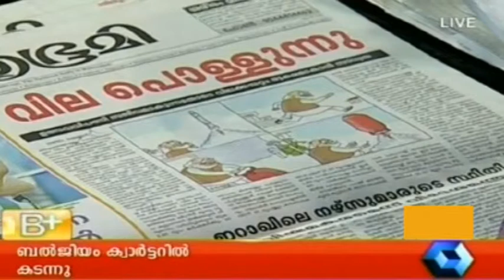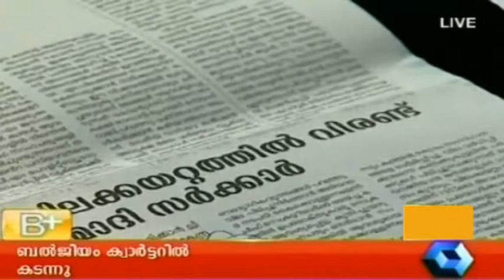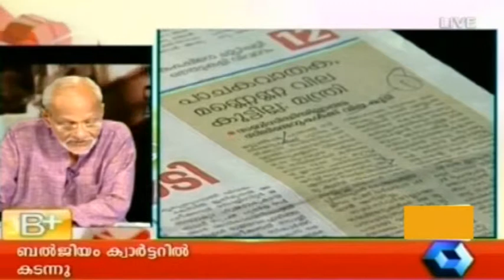Varthamanam 02 07 2014 P T 2